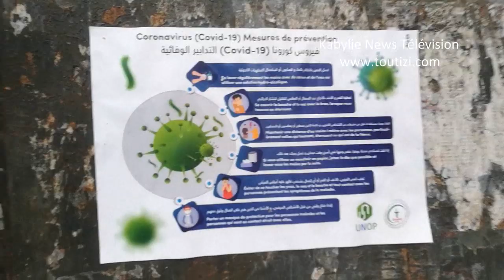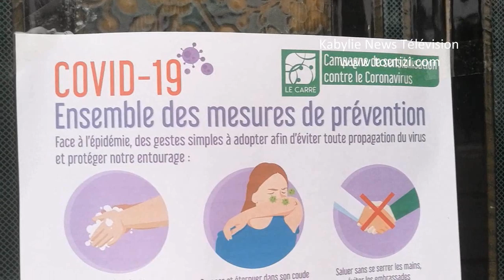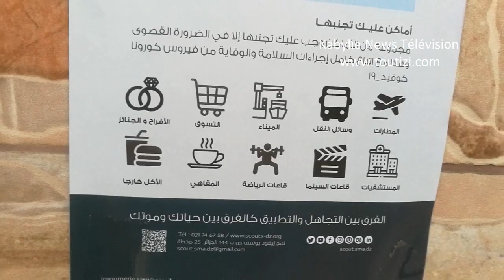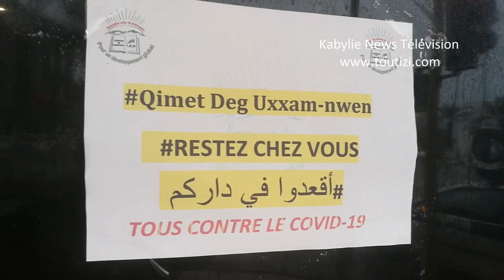Tizi-ouzou - La balade du matin du 21 mars 202: pas de cafés ....